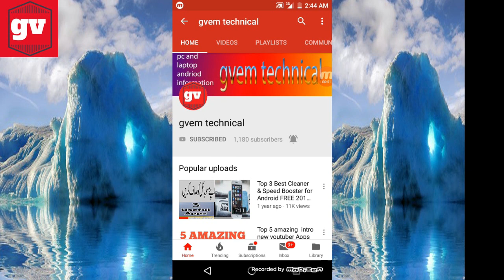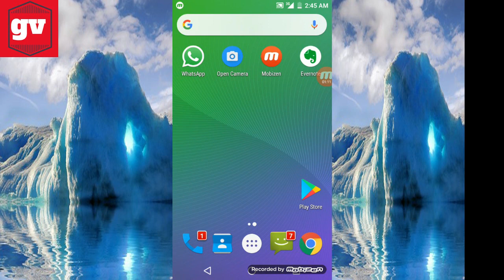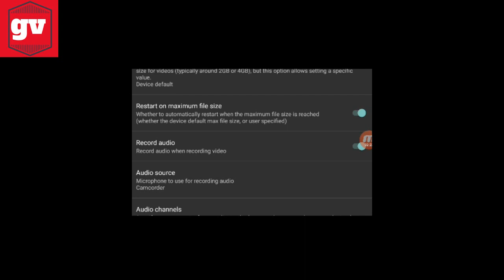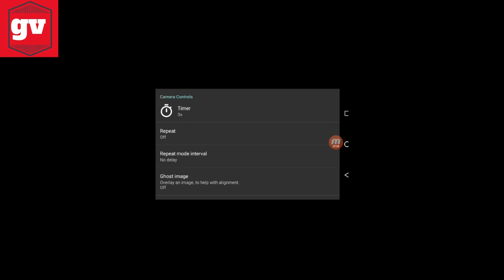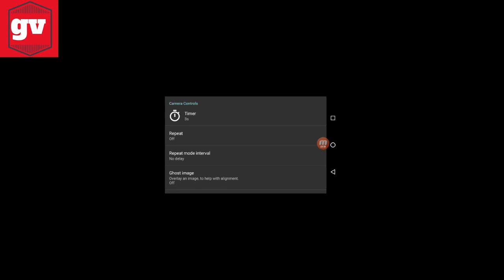Best Camera Apps for Android New YouTuber 2019 Urdu Hindi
aj ki is video mai ap ko best camera apps btao ga jo apki video best

I'm a youtuber and I will tell you the mobile that will benefit you
Mobile & PC, Tips & Tutorials.

Thanks